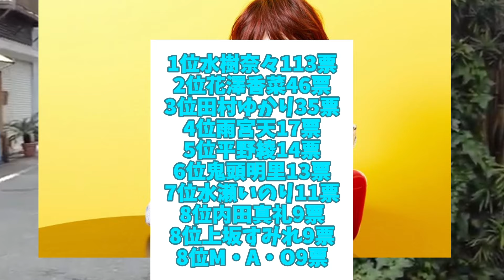アイドル級にかわいい！女性声優ランキング【反応集／まとめ／声優】